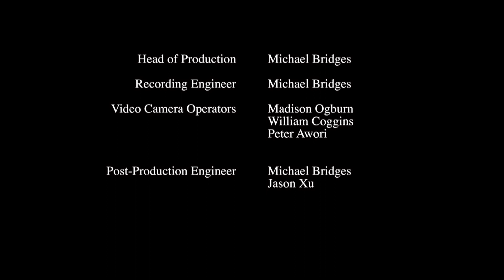Carnegie Mellon Contemporary Ensemble- Garcia: Surround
Carnegie Mellon Contemporary Ensemble
Daniel Nesta Curtis, Artistic Director & Conductor
Saturday, October 6th, 2018 • 7:30pm Kresge Theatre, College of Fine Arts

Surround (2018)
Federico Garcia (b. 1978)